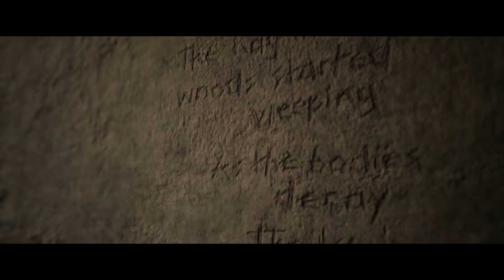The Quarry | Playthrough | Part 07 - Prayers By Night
The Quarry playthrough presents an edited Walkthrough Gameplay with all Cutscenes providing a cinematic experience of the entire game. Contains walkthroughs & all cutscenes.

When the sun goes down on the last night of summer camp, nine teenage counselors are plunged into an unpredictable night of horror.